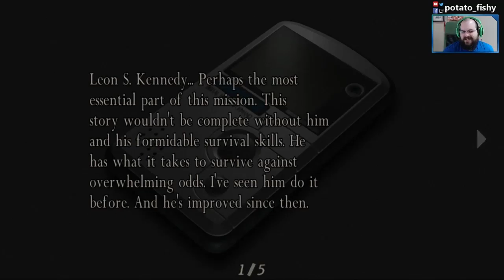PF Plays - Resident Evil 4 HD - 23 - [Separate Ways] Ugh, Krauser..-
Resident Evil (Biohazard) 4, is a survival horror third-person shooter video game developed and published by Capcom. The sixth main entry in the Resident Evil horror series, the game was originally released for the GameCube in 2005. The story of follows the U.S. government special agent Leon S. Kennedy, who is sent on a mission to rescue Ashley Graham, the U.S. President's daughter who has been kidnapped by a sinister cult. Traveling to a remote rural area of Europe, Leon fights hordes of violent villagers and mutated monsters, and reunites with the mysterious spy Ada Wong. The game pioneered and popularized the "over the shoulder" third-person view perspective in video games.